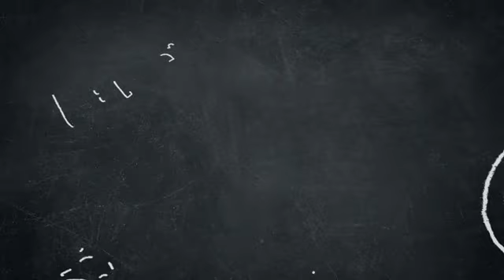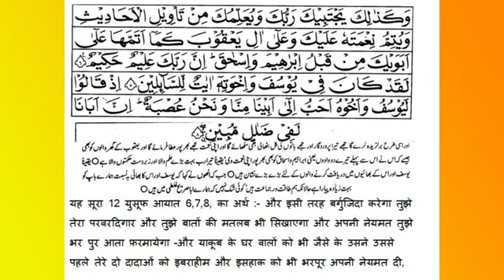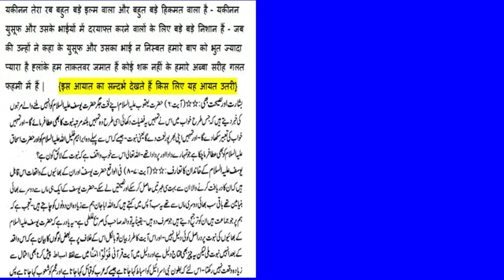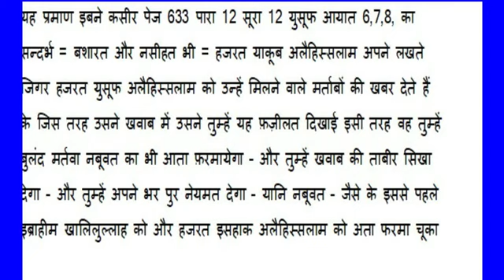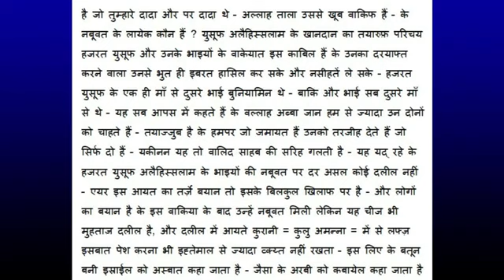কোরআনের গল্প শুনুন = এর আগে তিনটি ভিডিও দেখেছেন । এই গল্পের এই অংশ - 4 পুরো গল্পটা শুনুন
কোরআনের গল্প শুনুন = এর আগে তিনটি ভিডিও দেখেছেন । এই গল্পের এই অংশটি 4 পুরো গল্পটা শুনুনএবং বিবেচনা করুন এটি ঈশ্বরের  জ্ঞান হতে পারে কিনা? যারা ইসলামে বিশ্বাস করে তারা ক্লামুল্লাহ হিসাবে বিবেচিত হয়।